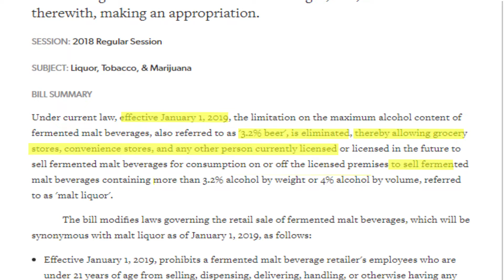Full strength beer now available in grocery stores across Colorado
As of January 1st, 2019 Colorado, will now carry full strength beer, above 3.2% alcohol content, within grocery stores as well as any other authorized personal. This bill poses a few questions, since in Fort Collins our breweries and liquor stores were the only place to find full strength beer, but now this bill adds extra competition for a active beer scene.